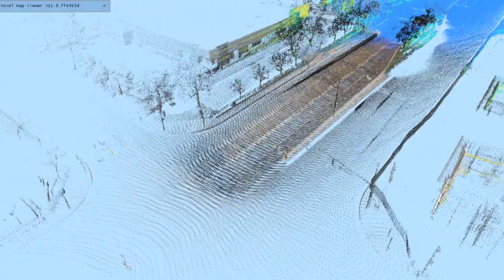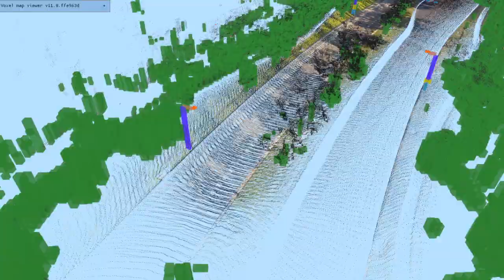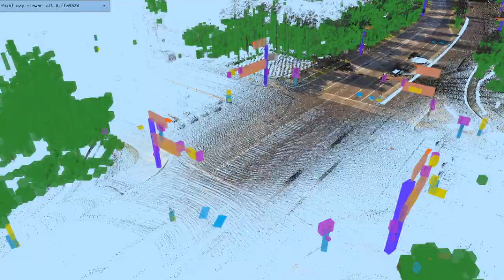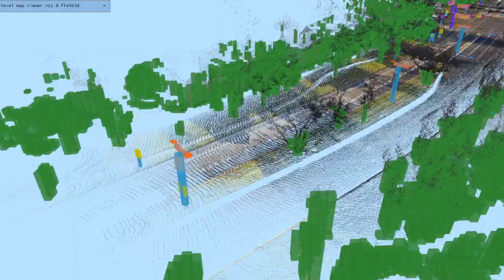Automatic HD Map Data Creation - Aerial View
This video shows the data collected by Voxelmaps' SYMBO Mapping hardware, mounted to a vehicle.

The video is in 3 parts:

-The first part shows the raw LiDAR data being collected.
-The second part is the creation of the Voxel map which adds the RGB values to Voxels, to create a hyper-accurate, photo-realistic view of the environment being mapped.
-The 3rd part shows the automatic recognition of features and assets by Voxelmaps VAMS AI Platform.